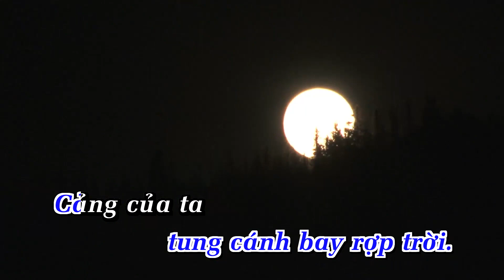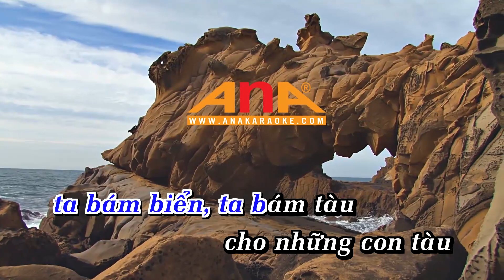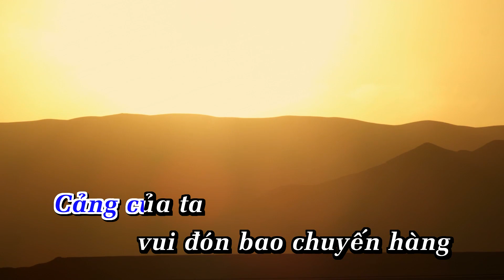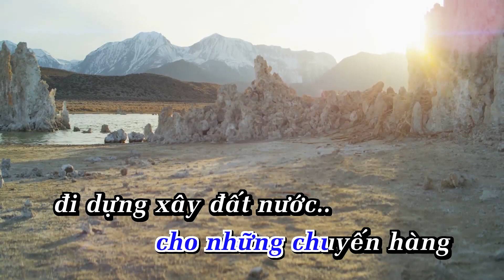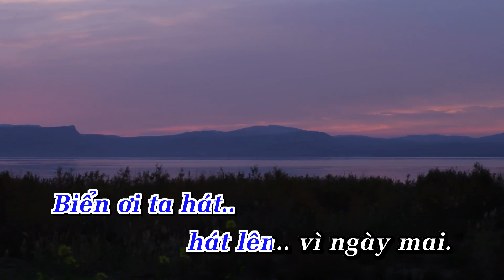Bến Cảng Quê Hương Tôi Karaoke Nhạc Sống Tone Nam Sống | Ana Karaoke | Showbiz | HỒ BẮC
LỜI BÀI HÁT  : Bến Cảng Quê Hương Tôi Karaoke Nhạc Sống Tone Nam Sống | Ana Karaoke | Showbiz | HỒ BẮC

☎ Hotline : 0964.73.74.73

CẢNG QUÊ HƯƠNG TÔI_HỒ BẮC (TONE NAM)